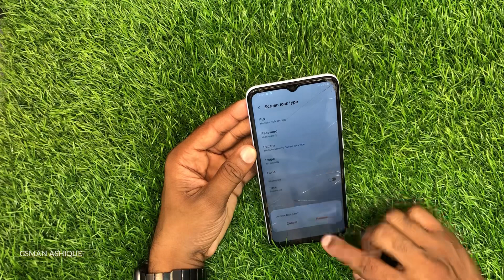Samsung Galaxy A04e How to set Face ID Lock | GSMAN ASHIQUE